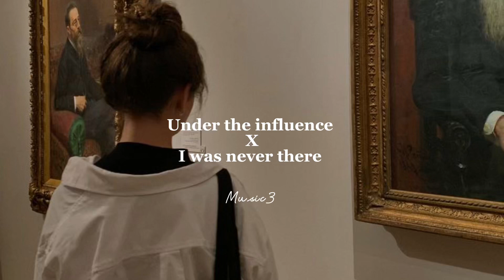Under the influence & I was never there (edit audio + sped up)